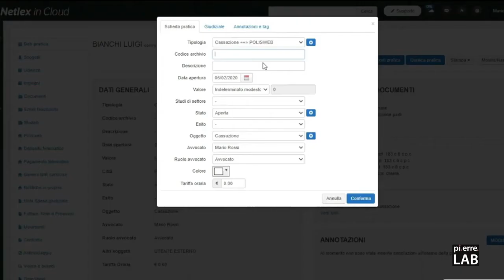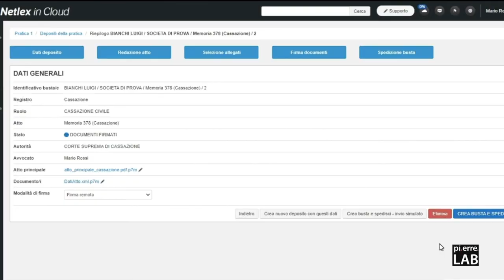Il nuovo modulo **Deposito Cassazione** in Netlex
☞ Attiva la prova gratuita: shorturl.at/htLZ6 ☜